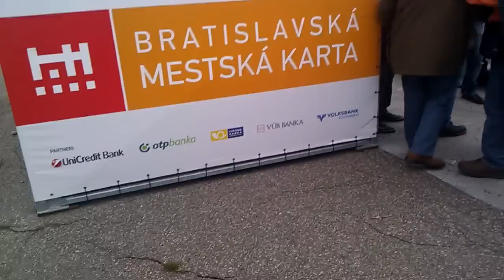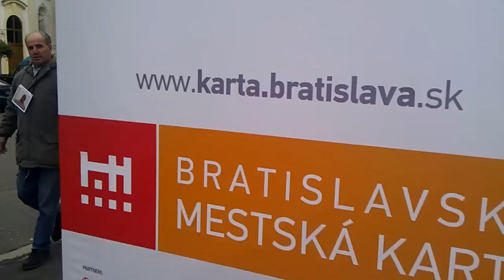Pro-Bashar demonstration, Bratislava, October 29, 2011 15:03